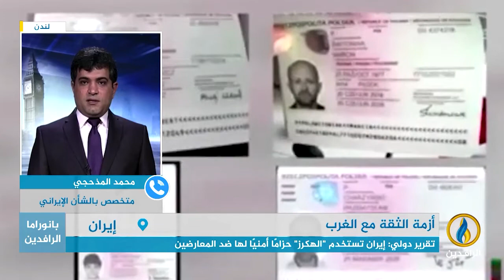مداخلة محمد المذحجي بشأن أزمة الثقة بين إيران والغرب واعتقال دبلوماسيين بينهم بريطاني بتهمة التجسس